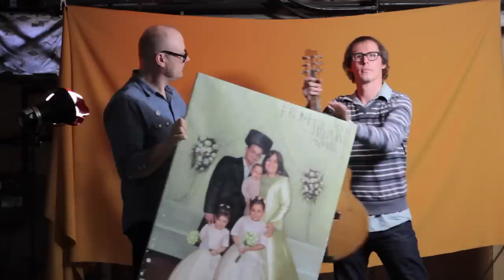Mike Doughty - Sunshine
Directed by Meg Skaff.

Featuring Nikki Perkins & Howard Andrew Scrap Livingston.

Music video by Mike Doughty performing Sunshine. (C) 2012 Mike Doughty